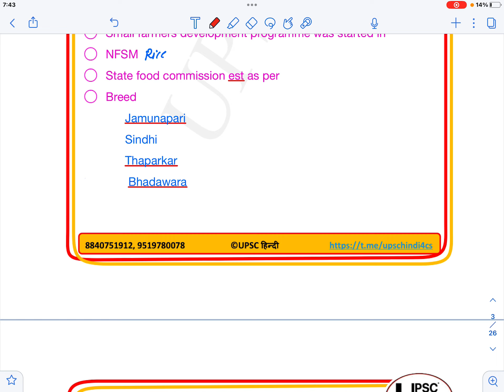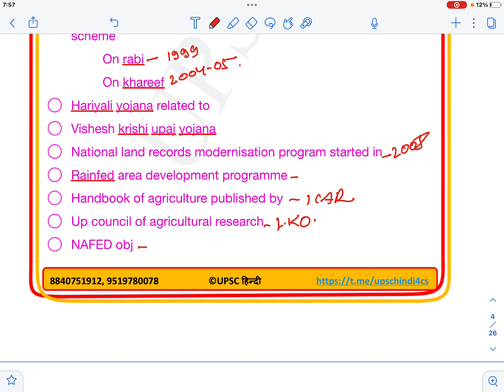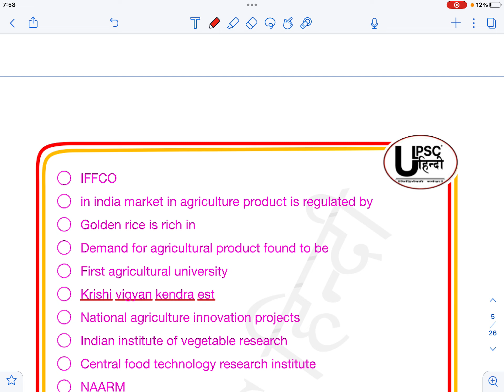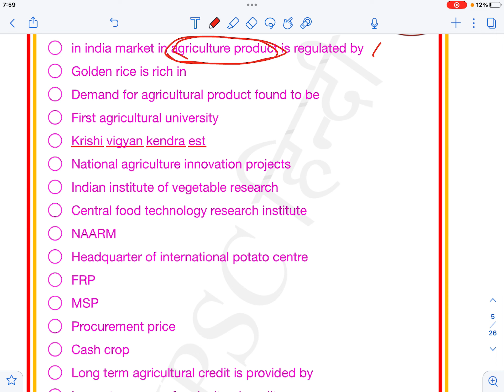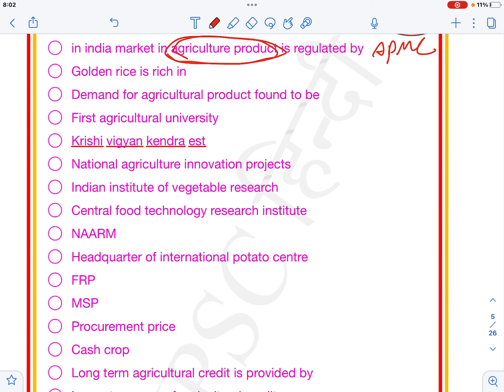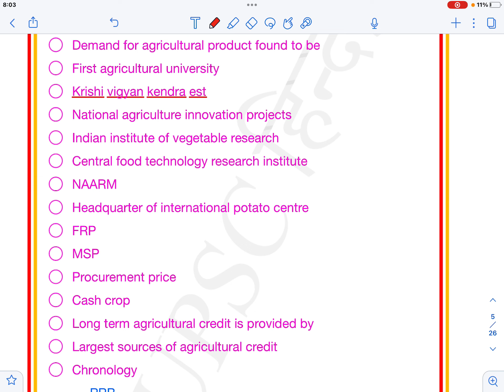Economy कठिन लगने वालों के लिए ब्रह्मास्त्र | UPPCS Economy PYQ Series Agriculture & Allied Sectors